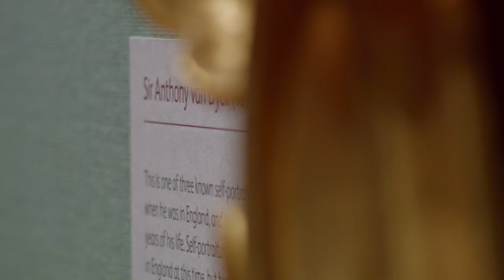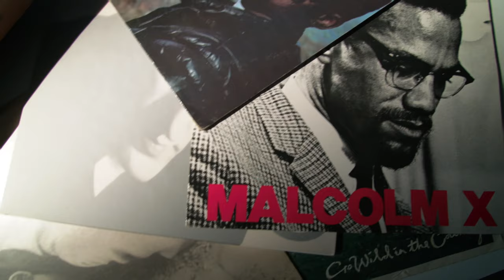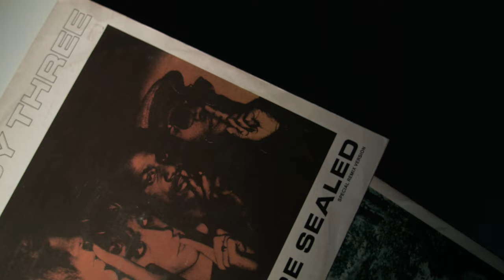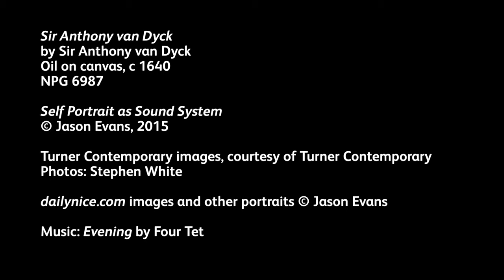Jason Evans | Turner Contemporary | Van Dyck: A Masterpiece for Everyone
Photographer Jason Evans explores his relationship to the Van Dyck self-portrait and considers the impact that record sleeves have had on his own photographic work and on the making of his 'Self-Portrait as Sound System'.

Van Dyck’s magnificent self-portrait embarks on a major tour between 2015 and 2017 as a celebration of its acquisition for the nation in 2014. The tour gives visitors in Margate, Manchester, Birmingham, Newcastle, Edinburgh and London the chance to see the portrait, and appreciate the work in the context of British history and art.

Find out more about Van Dyck's final self-portrait and its national tour